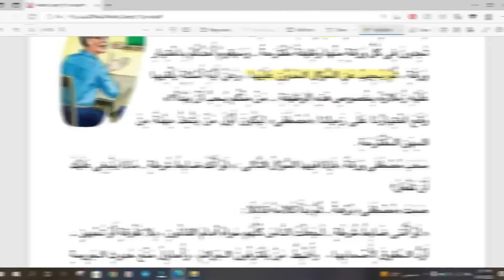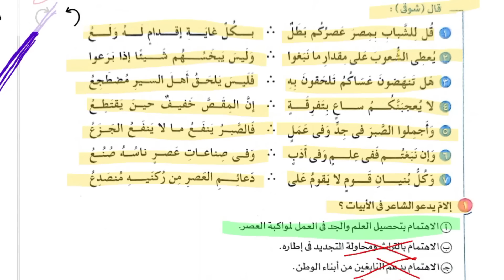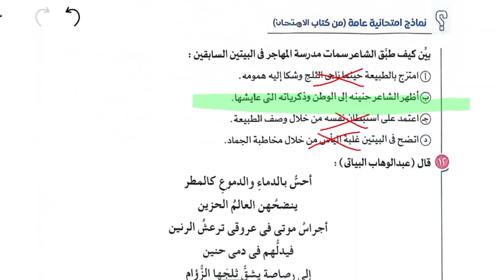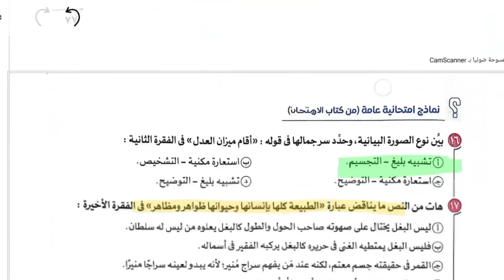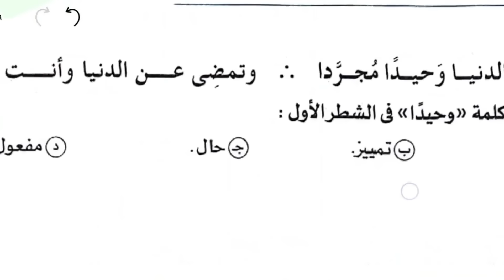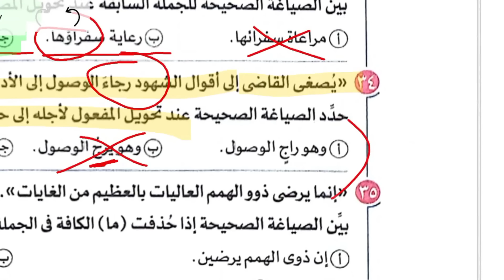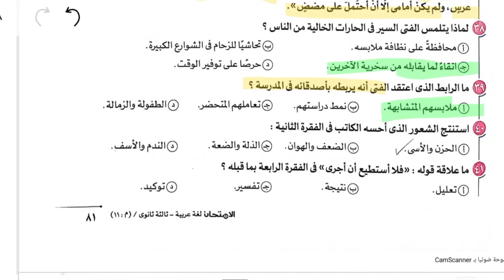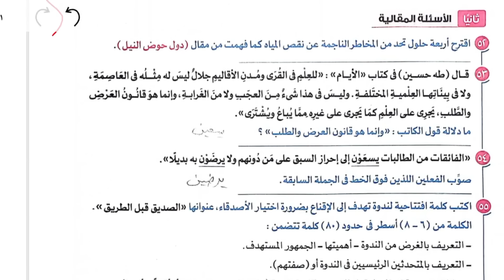حل كتاب الامتحان مراجعة نهائية لغة عربية - النموذج 7 - ثانوية عامة 2024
حل تدريبات كتاب الامتحان في المراجعة النهائية ثانوية عامة 2024 .. محمد ماهر .. النموذج السابع  .. رقم 7